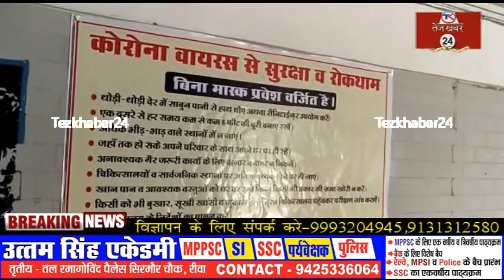रीवा कोरोना की तीसरी लहर से निपटने तैयारी शुरू, SGMH में बच्चों के लिए बनाया जाएगा 30 वेड का वार्ड..